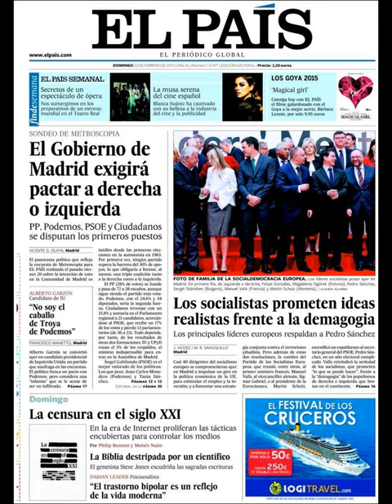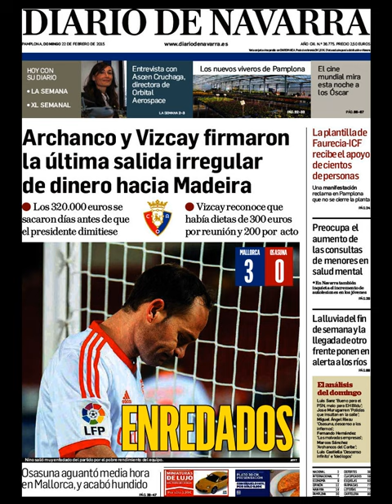Noticias Domingo 22 Febrero 2015 Principales Portadas Titulares Diarios Periódicos España Spain New